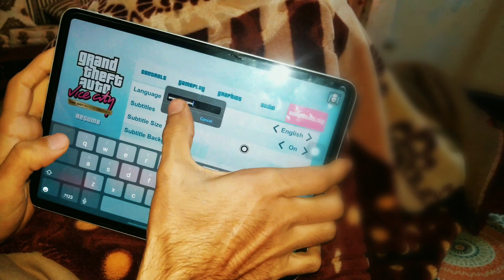Gunship helicopter destruction in Gta ViceCity definitive edition😍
how to play gta in ipad
gta on ipad
ipad gta